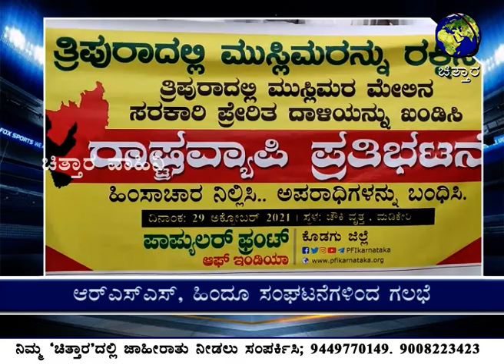ಚಿತ್ತಾರ ತಾಜಾ ಸುದ್ದಿ 30.10.2021